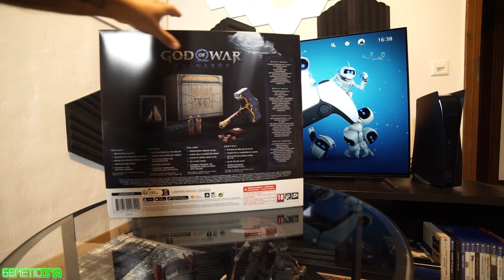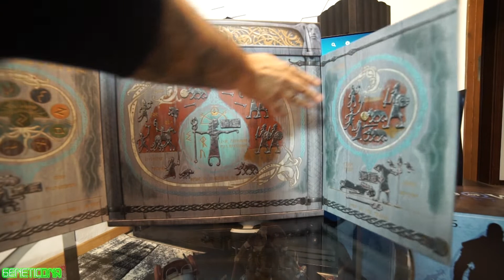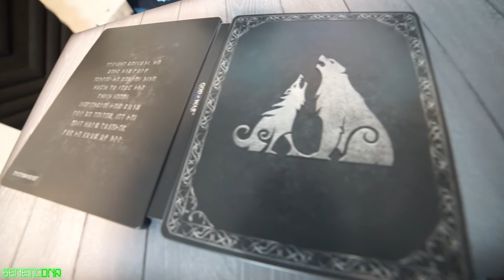Unboxing God Of War Ragnarok Collector Edition PS5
Su Console registro con Elgato GameCapture HD 60S
Su PC registro con OBS o Nvidia Shadowplay
Editing con Adobe Premiere Pro
Design con Abobe Photoshop

HARDWARE PC :
CPU Intel i7 6700k
AIO  NZXT Octopus X62
MB Asus Rog Maximus Formula VIII
DDR-4 3600Mhz 32GB Ram (Corsair)
GPU Asus TUF 3080Ti OC
Case Corsair Grafite 780T (custom)
Monitor ASUS ROG PG348Q
Mouse G502 + Tappettino Powerplay
Tastiera  G915
Cuffie G935
Volante : TS 300 Ferrari Alcantara Edition +Add on Volante F1 Cambio TH8A
Gamepad Xbox one Cyberpunk2077 Edition

Qua trovate il Link di tutte le playlists delle serie completate e non